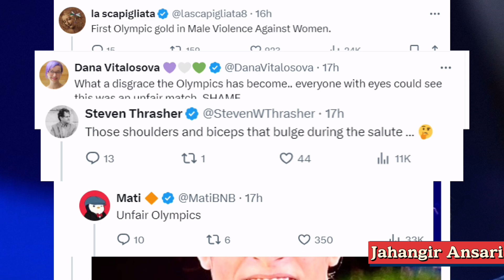A male boxer is now the Female Olympic Champion - Paris Olympics 2024 - Imane Khelif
aman sehrawat wrestling olympics 2024
aman sehrawat wrestling bronze medal match
aman sehrawat interview
aman sehrawat family
aman sehrawat bronze medal match highlights
aman sehrawat wrestling semifinal match
aman sehrawat vs ravi dahiya
aman sehrawat match
aman sehrawat wrestling olympics 2024 live
aman sehrawat olympic qualifier
reetika hooda wrestling
reetika hooda olympics
reetika hooda wrestling olympics 2024
reetika hooda match
reetika hooda wrestling live today
reetika hooda live
reetika hooda wrestling live
reetika hooda wrestling today
reetika hooda match live
reetika hooda wrestling in olympics
reetika hooda wrestler
reetika hooda olympics live
reetika hooda wrestling olympics 2024 live
arshad nadeem olympics 2024
arshad nadeem javelin throw
arshad nadeem paris 2024
arshad nadeem mother interview
arshad nadeem mother
arshad nadeem interview
arshad nadeem and neeraj chopra
arshad nadeem olympics 2024 throw highlights
arshad nadeem throw
arshad nadeem javelin throw 2024
arshad nadeem pakistan reaction
arshad nadeem house
arshad nadeem struggle story
aman sehrawat parents
aman sehrawat struggle
aman sehrawat biography in hindi
pm modi calls aman sehrawat
pm modi calls vibnesh phogat
pm modi calls indian cricket team
pm modi calls team india
pm modi calls rohit
pm modi calls rohit sharma
pm modi calls virat
pm modi calls manu bhaker
pm modi calls rahul dravid
pm modi calls annamalai
pm modi calls
pm modi calls virat kohli
pm modi calls rahul gandhi
vinesh phogat olympics 2024
vinesh phogat paris olympics
vinesh phogat olympic trials 2024
vinesh phogat story
vinesh phogat latest match
vinesh phogat latest news
vinesh phogat olympics 2024 match highlights
vinesh phogat match
vinesh phogat disqualified live video